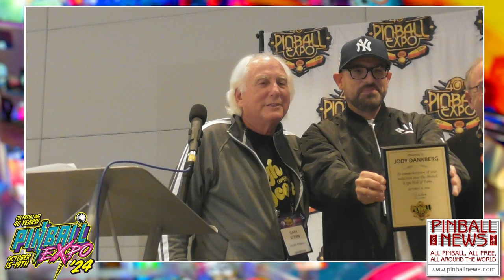Hall of Fame Inductions - Pinball Expo 2024 - Rob Berk & Friends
Rob introduces this year's inductions into the Pinball Expo Hall of Fame, as well as several other award presentations.